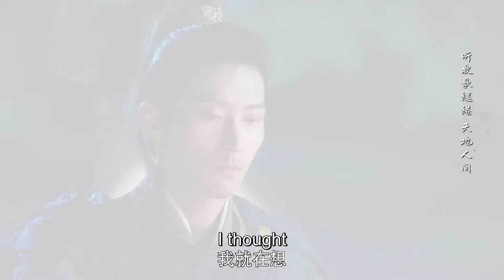⚜️灰姑娘新婚當夜想別的男人，霸道皇上醋意大發，決定在床上征服她#唐嫣#竇驍#佘詩曼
【剧名Drama Name】燕云台⚜️The Legend of Xiao Chuo